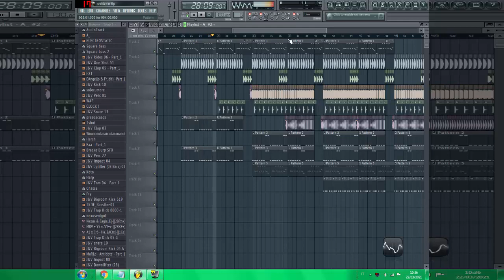Penna BIC on studio 🖊️